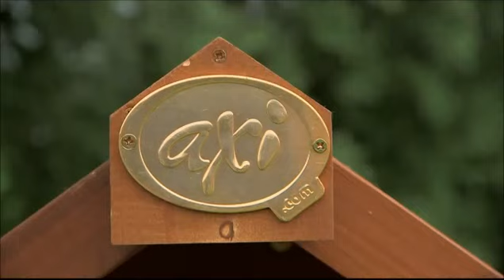Guide de montage vidéo de la cabane Robin de Axi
Voici un guide complet pour vous aider à monter votre cabane Robin. Grâce à ses panneaux pré-montés, elle s'assemble facilement et rapidement.